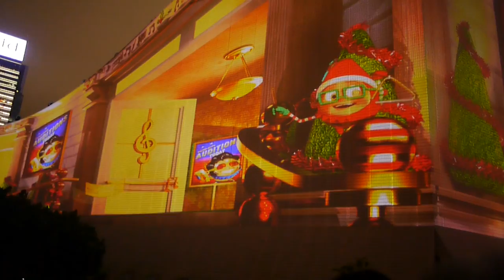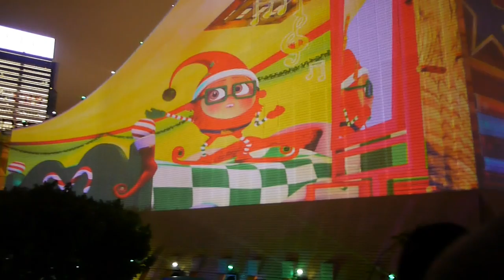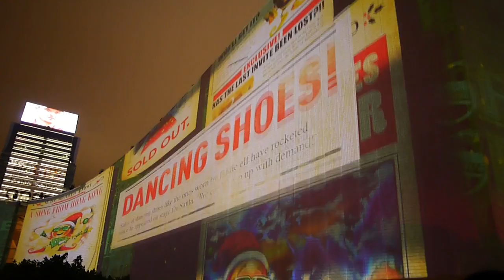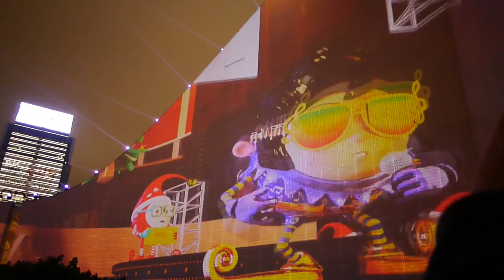Hong Kong Pulse 3D Light Show